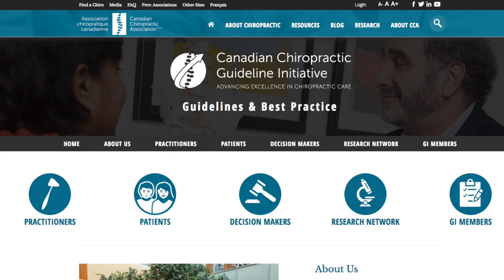Using Clinical Practice Guidelines in Daily Practice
How to use Clinical Practice Guidelines in daily practice; with patients, students and stakeholders.